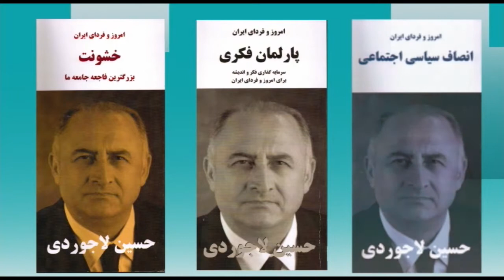تلویزیون ایران فردا - امروز و فردای ایران با دکتر حسین لاجوردی سه شنبه ۱ دی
از شما دعوت می کنیم که به تماشای سی و هفتمین برنامه “امروز و فردای ایران با حسین لاجوردی” بنشینید. حسین لاجوردی، متخصص آمار و جامعه‌ شناس و بنیانگذار و رئیس کنونی انجمن پژوهشگران ایران است. او در سالهای ۱۹۷۳-۱۹۷۶ مدیر اجرایی پروژه رشد جمعیت در ایران (زیر نظر سازمان توسعه و جمعیت ملل متحد) بود و در سال ۱۹۷۸ دکترای خود را در زمینه جامعه‌شناسی از دانشگاه سوربن دریافت کرد.